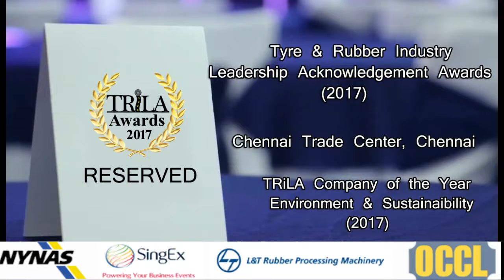TRiLA Awards 2017 - TRiLA Company of the Year Environment & Sustainability - 2017